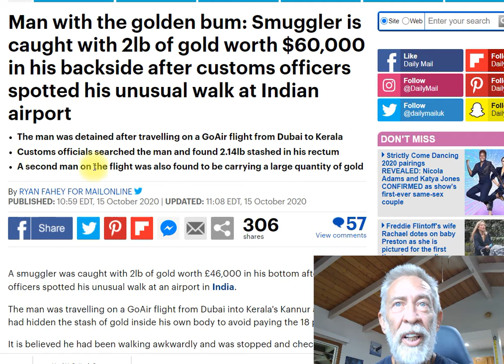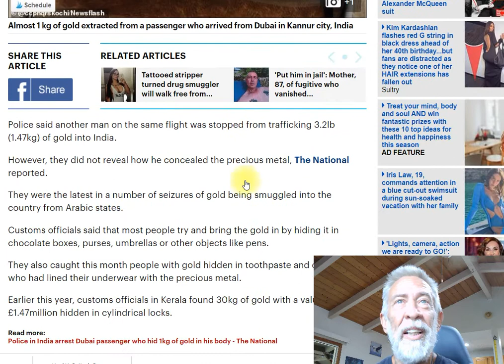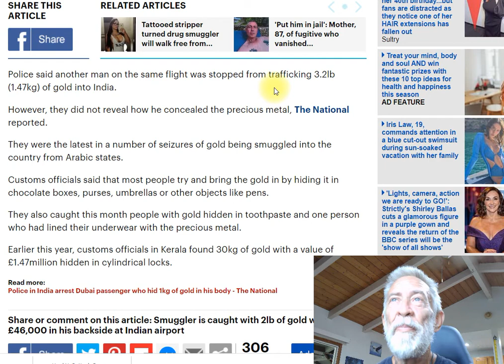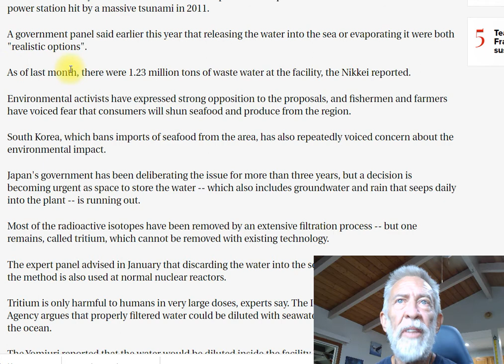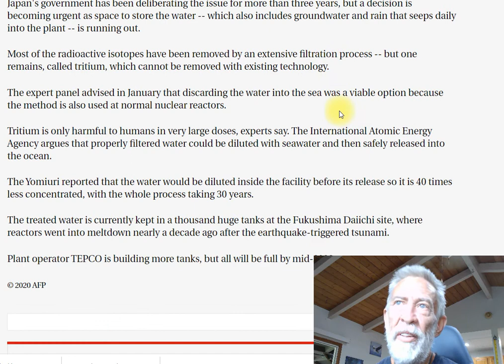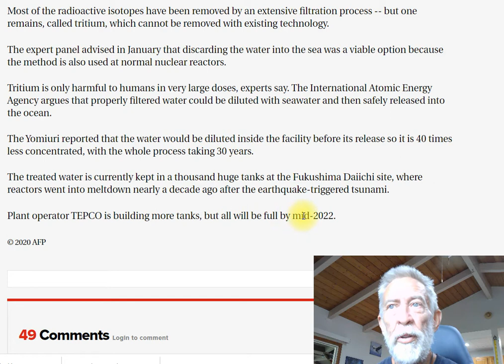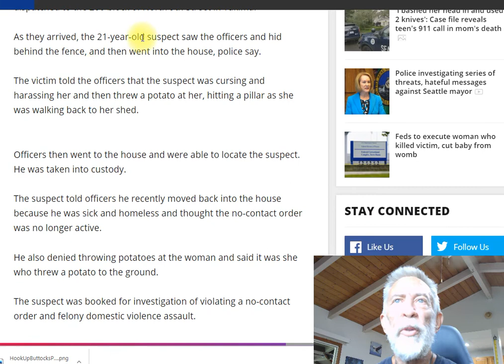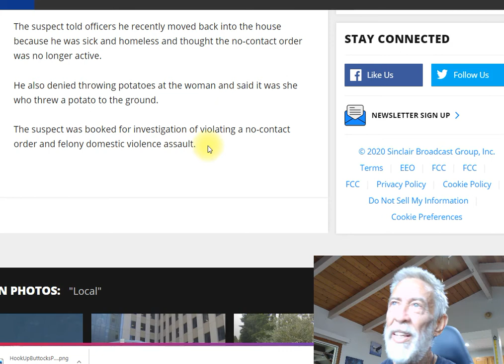Gold In Them Holes! Fukushima Water Dumped? Potato Grenades